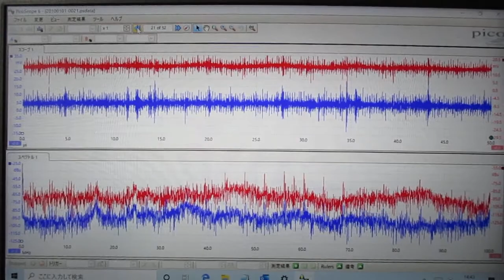超音波の音圧測定解析